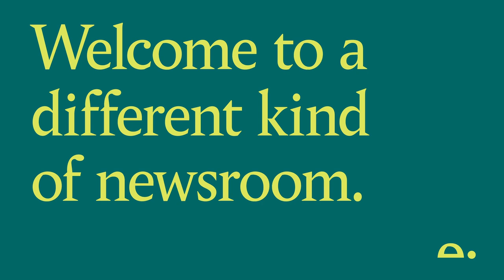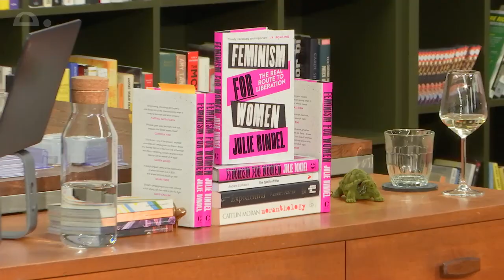The fight for feminism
British feminism is in the grip of a bitter civil war. Not for the first time, women who consider themselves feminists cannot agree on a way forward. Factions within feminism are accusing each other of adopting exclusionary, actively harmful, positions. Feminist organisations – from libraries to lobbying groups – are caught in the crossfire, losing not just public support but funding, as corporate partners and major donors run scared from controversy. Meanwhile, the pay gap persists, Covid has hit women hardest economically, and misogynistic violence against women and girls is constant in all parts of the world. At a time when women’s rights across the world are increasingly under threat, why is feminism eating itself alive? What can be done to bring everyone together?

Pre-order Julie Bindel’s book, Feminism for Women: The Real Route to Liberation.

Editor:
James Harding
Co-founder & Editor

Invited guests:
Julie Bindel
Journalist and feminist campaigner. Author of Feminism for Women

Nichi Hodgson
Author, broadcaster and author of The Curious History of Dating: From Jane Austen to Tinder